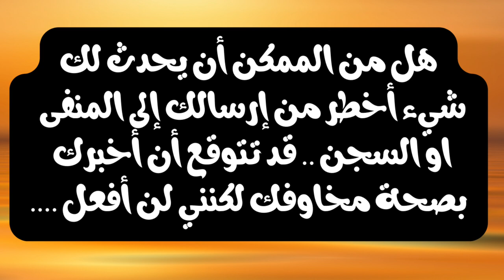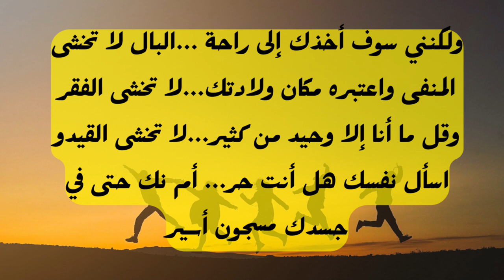كيف تتحرر من المعاناة وتوصل للسعادة؟ "الفلسفة الرواقية و فن العيش"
تعرف على الفلسفة الرواقية وأعلام الرواقية، وكيف أثر زينون الرواقي بماركوس أوريليوس وسينيكا، وكيف يمكن أن تفيدنا الرواقية في حياتنا المعاصرة وعن علاقتها بالتنمية البشري.
ماهي الفلسفة الرواقية ؟ (Stoïcisme)
تَقُومُ الرواقية على التحكم الذاتي، والثبات وعدم الالتهاء بالعواطف، التي قد تفسّر باللامبالاة بالمتعة والألم، تجعل الإنسان مفكراً سليماً، متزن التفكير وموضوعي. أحد جوانب الرواقية الأساسية هي تحسين رفاهة الفرد الروحية.
اسس الفلسفة الرواقية
الفلسفة الرواقية ( الأحاسيس و العواطف )